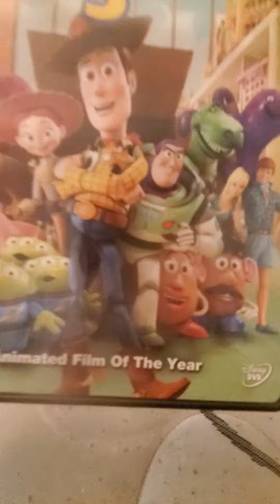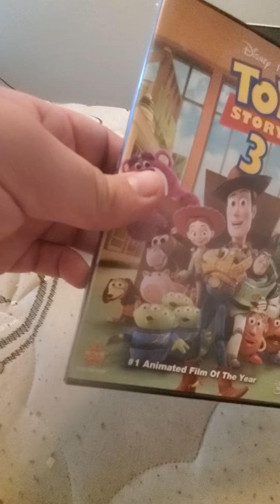Disney dvd update for May 18th 2022